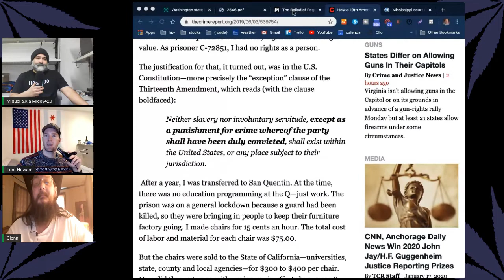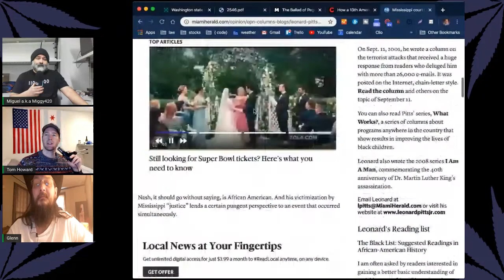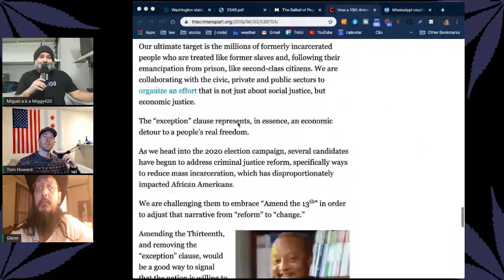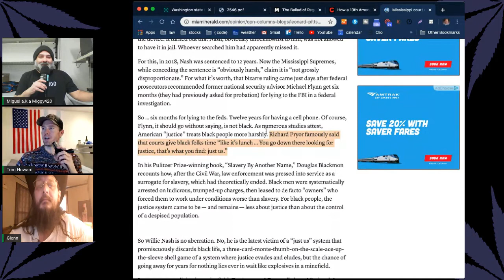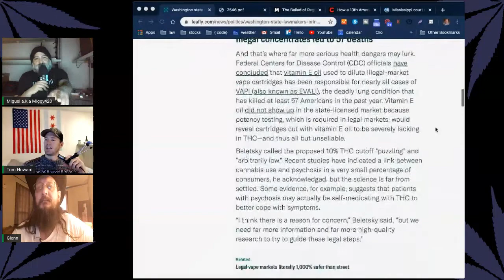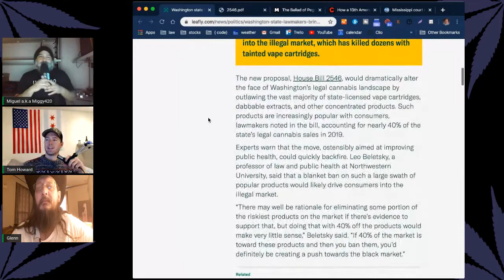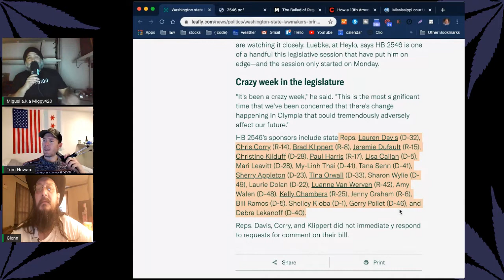Marijuana Raid Interview with Victims - Ohio Medical Cannabis Patient Glenn Keeling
On October 31st 2017, Peggy Kimmel and Glenn Keeling's home was raided - falsely being accused of being dealers... his wife and him both had our state mmj recommendation at the time... judge since then has ruled that they were dual medical patients within the law.. even bonded to use medical cannabis... this has been going on now 809 days to date.

Ohio Medical Cannabis Patient Glenn Keeling shares his story and we discuss prohibition making you a slave.
Footnotes (Headlines and Resources to Google):
Washington state lawmakers bring bill to ban most cannabis concentrates (leafly)
The Ballad of Peggy and Glenn (montrosestar)
How a 13th Amendment Loophole Created America’s Carceral State (thecrimereport)